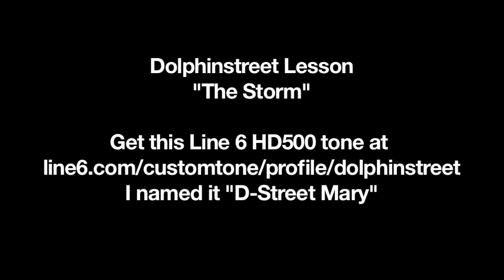The Wind Cries Mary style - Hendrix Lesson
Here is a lesson on how to play in the style of Jimi Hendrix, similar to how he played on The Wind Cries Mary.

The tone I used is a Line 6 HD500 preset I made.

I teach music theory, blues, rock, funk, country, scales, chords, triads... and much more.

My website lessons come with Soundslice, which makes it incredibly easy to learn. Both tab and video are synced together in one view on the screen.

I'm a guitar instructor in Canada, and I provide guitar playing lessons and gear advice, as well as gear demos.